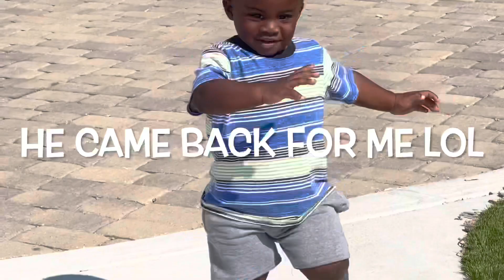We OUTSIDEEEE!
I decided to take the kids to the park after picking Kynnedi up from school. Let’s just say they needed a nap afterwards and my plan worked lol

*I do not own the background music being played*